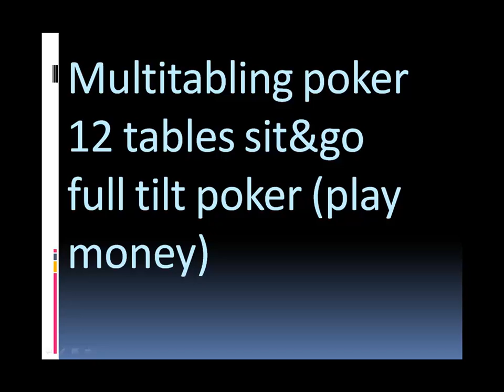poker multitable in full tilt (play money) + indie rock music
playing 12 sit&go in full tilt